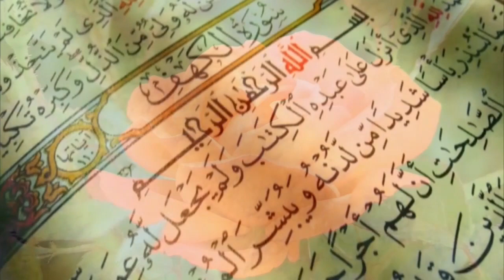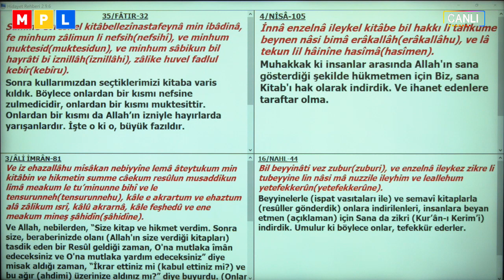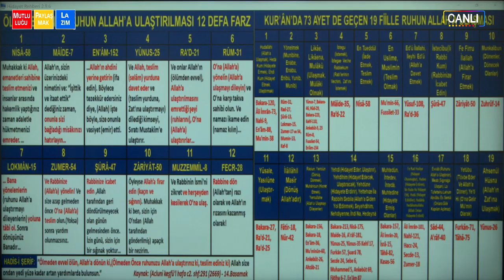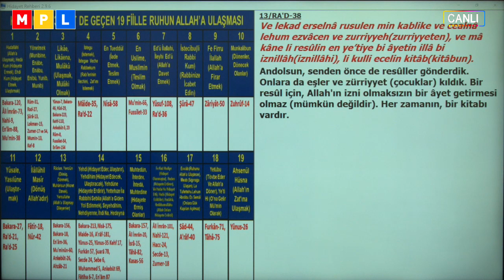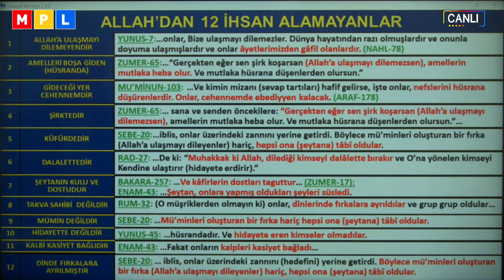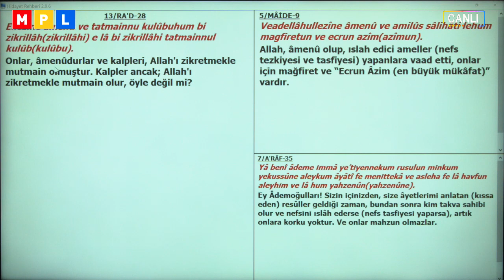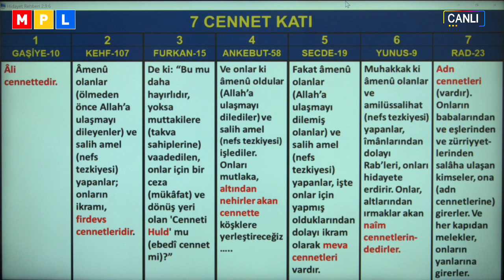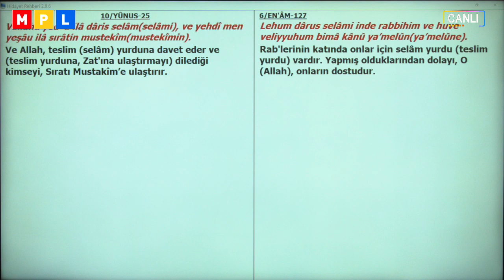Şeriat Kitapları | Dr. Abdulcabbar Boran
Her an Kur'an Her an Mutluluk Programları
- Şeriat Kitapları -